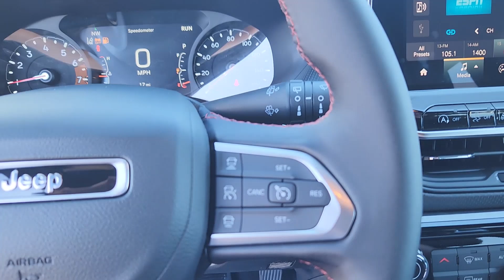2025 Jeep Compass Trailhawk Denver, Thornton, Commerce City, Arvada, Loveland CO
New 2025 Jeep Compass Trailhawk available at Larry H Miller CDJR on 104th located in 1800 W 104th Ave, Denver, CO, 80234.
Stock#: TCR250028 - VIN#: 3C4NJDDN3ST504015

Looking for your dream car? It could be the  2025  Jeep Compass. The Jeep Compass: The upscale, sophisticated compact SUV with advanced safety features to protect your most precious cargo. These are just some of the great options this vehicle comes with: Intelligent Auto on/off High Beams, Pre-Collision System, Lane Departure Warning, Keyless Entry, Turbocharged Engine, 4 Cylinder Engine, Fog Lamps, Lane Keeping Assist, Remote Engine Start, Adaptive Cruise Control. Feel safe and secure when you explore your world in the Compass. Take a test drive today.